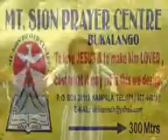Tuna Mwabudu Bukalango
SSENKASI PAUL OMUWEEREZA